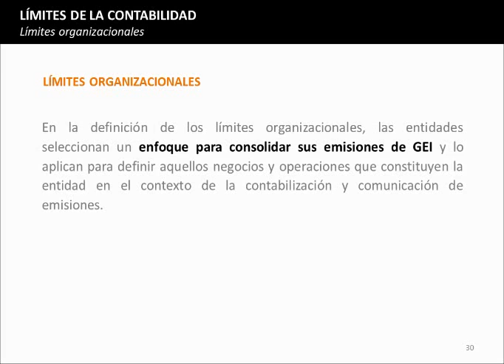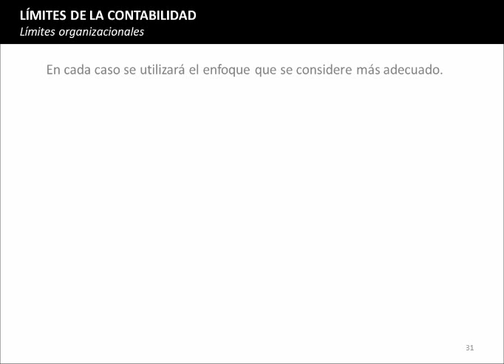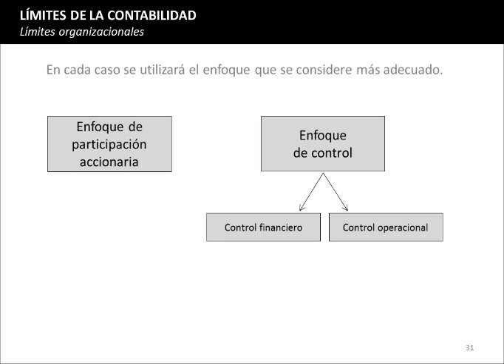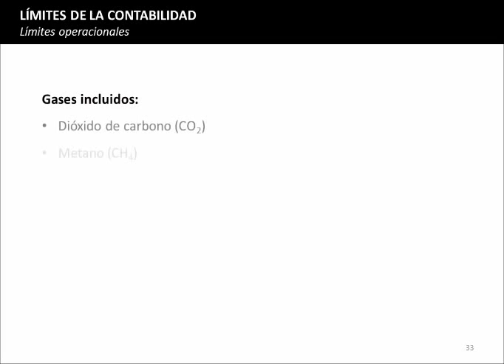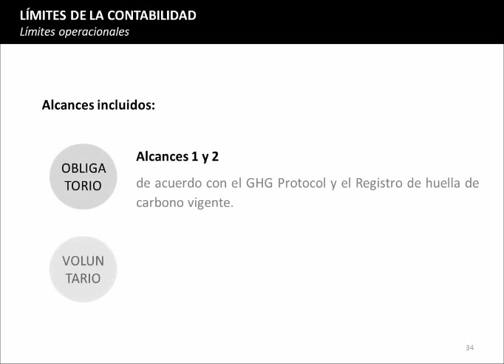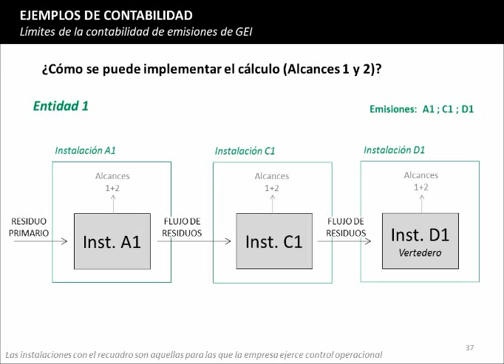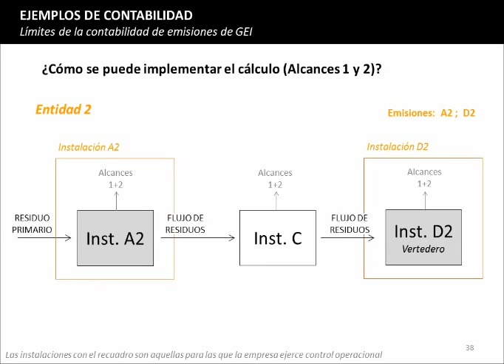CARBONtrem. Modulo 4. Límites de la contabilidad de emisiones de GEI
Materiales formativos sobre el "Protocolo de cálculo de la huella de carbono de la gestión de los residuos municipales en España (proyecto CARBONtrem)"